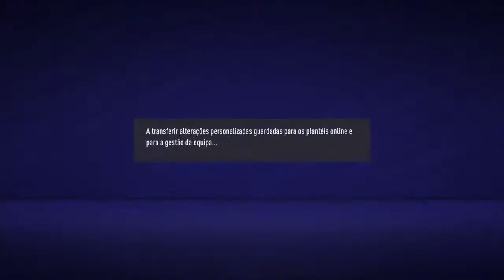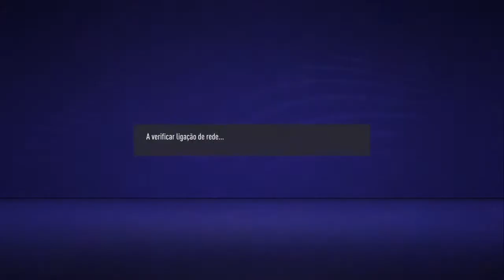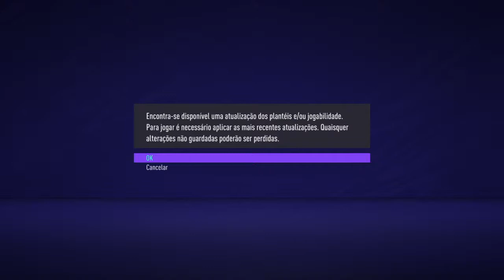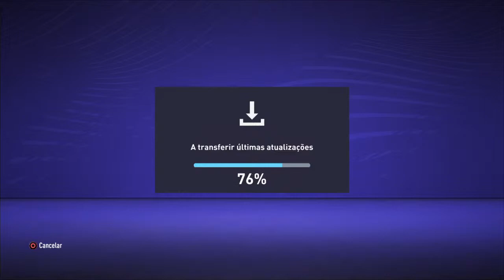FIFA 21 PACK OPENNING - LET´S GOOOOO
Channel created to promote my best Ultimate Goals at FiFa GAME!! Hope you enjoy it..😉👌